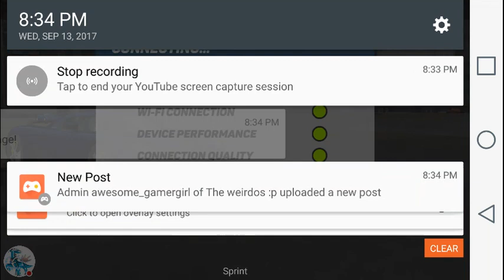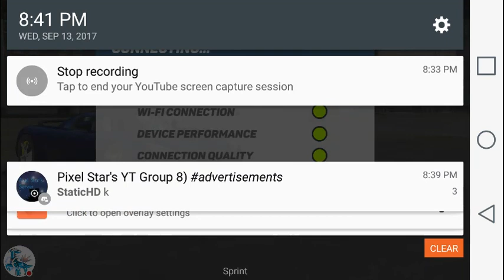Multiplayer Driving Simulator boring 😑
Watch me play Multiplayer Driving Simulator!